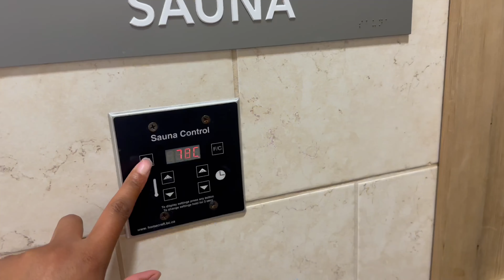VLOG: sauna, juicing, outdoor runs etc,.!!!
enjoy today's vloggg

xx Shelby